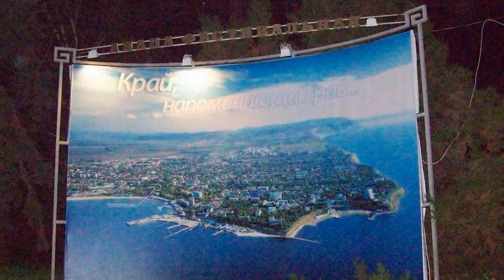Anapa (Анaпа) Krasnodar Krai, Russia